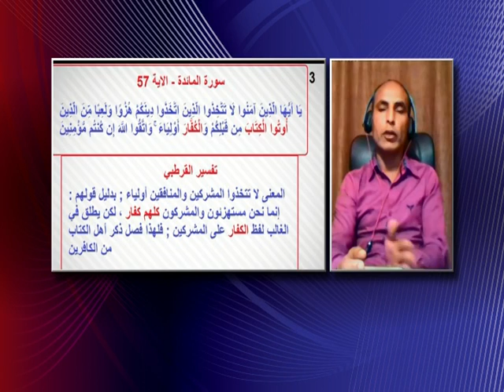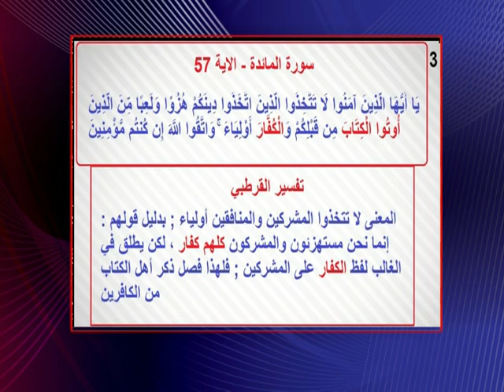برنامج تساؤلات / يعطيك من طرف اللسان حلاوة